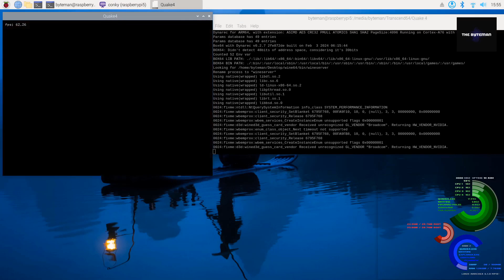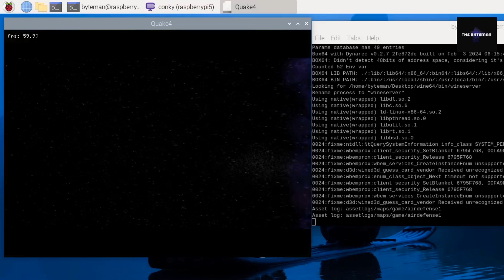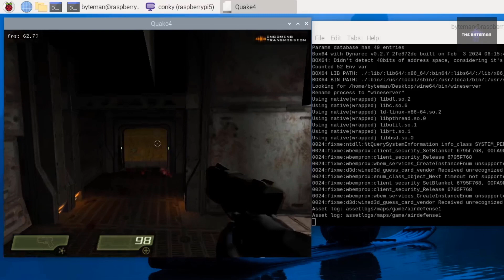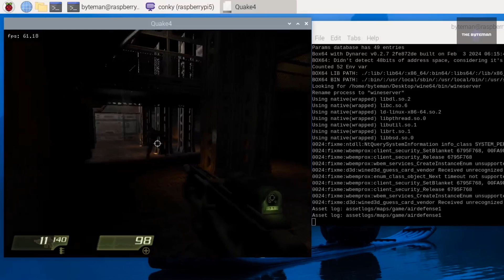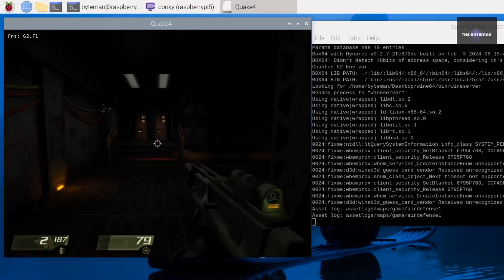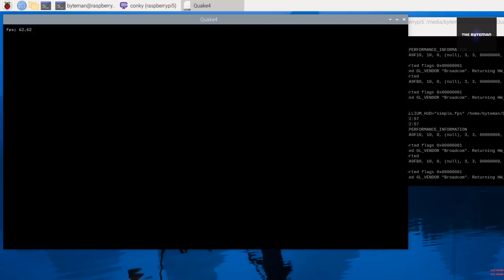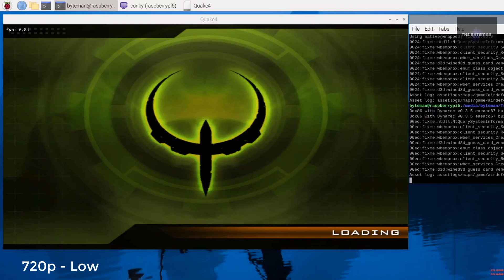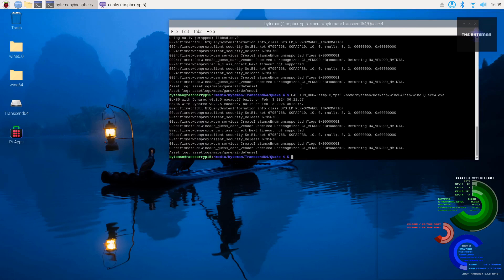Raspberry Pi 5: Quake4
In this video, I will test Quake 4 on RPi5 with Box86 and Wine.